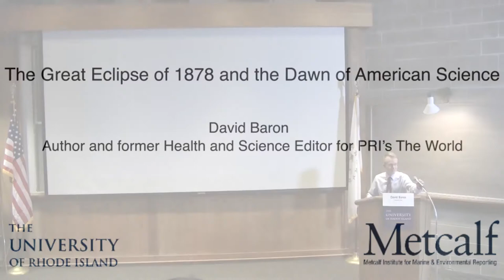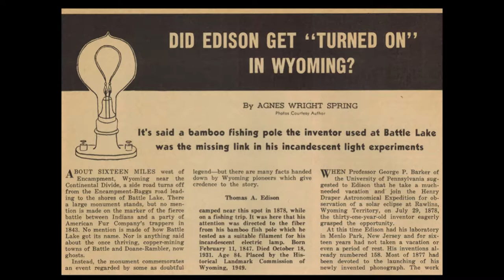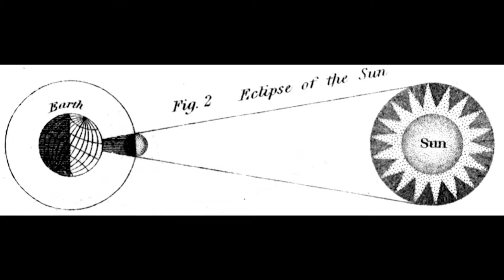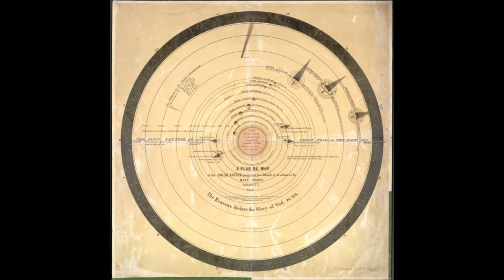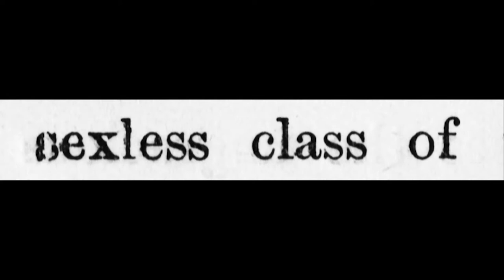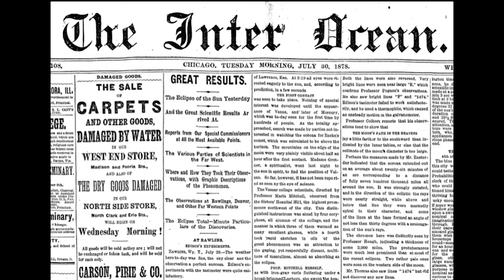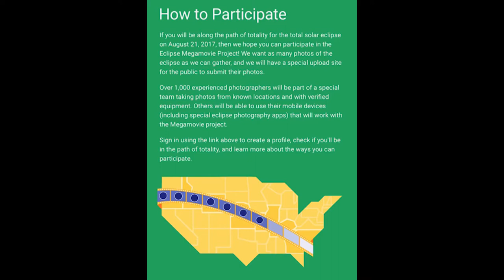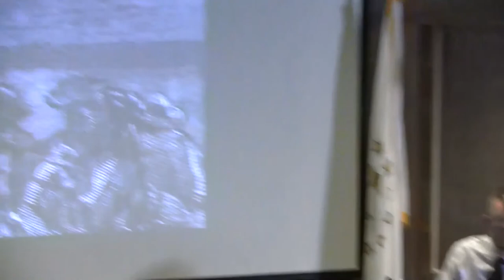David Baron - The Great Eclipse of 1878 and the Dawn of American Science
As part of Metcalf Institute's 2017 Annual Public Lecture Series, David Baron, author and former health and science editor for PRI's The World, discusses his new book, American Eclipse: A Nation’s Epic Race to Catch the Shadow of the Moon and Win the Glory of the World.